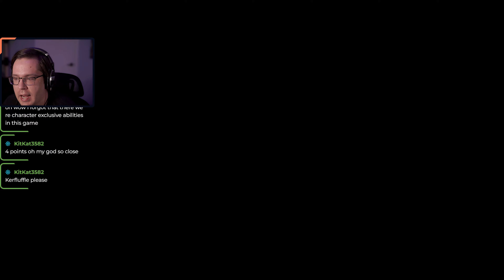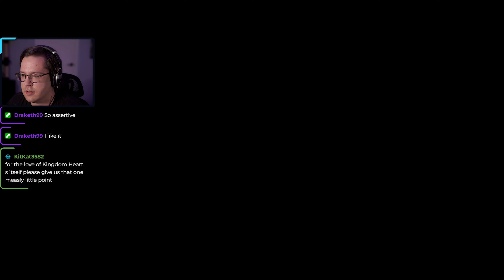Why Does Tron Not Remember Us? | Kingdom Hearts Dream Drop Distance Part 7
He was such a bro before. :(
- - - - - - - - - - Links - - - - - - - - - -

Kingdom Hearts 3D: Dream Drop Distance is an action role-playing video game developed and published by Square Enix for the Nintendo 3DS, revealed at E3 2010. The game is the seventh installment in the Kingdom Hearts series and was released in Japan on March 29, 2012. It was released outside Japan on July 20, 2012, in Europe, July 26, 2012, in Australasia and July 31, 2012, in North America.

Taking place after the events of Kingdom Hearts Re:coded, the game focuses on Sora and Riku's Mark of Mastery exam in which they have to protect parallel worlds in preparation for the return of Master Xehanort. Besides controlling the two playable characters across a single scenario, the player is able to recruit creatures known as Dream Eaters that are able to assist in fights.

The Square Enix staff decided to develop Dream Drop Distance after being impressed by the quality of the Nintendo 3DS. Taking advantage of the console's functions, they increased the action elements from the series based on the system previously seen in Kingdom Hearts Birth by Sleep. Additionally, both the gameplay and the plot are meant to give a glimpse about what the following title in the series, Kingdom Hearts III, would be like. The game has been well received in Japan and in the US, selling over 250,000 and 180,000 units on its debuts respectively. Critics generally praised the gameplay and graphics, while criticizing aspects of the plot.

A high-definition remaster of the game entitled Kingdom Hearts Dream Drop Distance HD was released as part of the Kingdom Hearts HD 2.8 Final Chapter Prologue compilation for PlayStation 4, Xbox One, Microsoft Windows and Nintendo Switch.